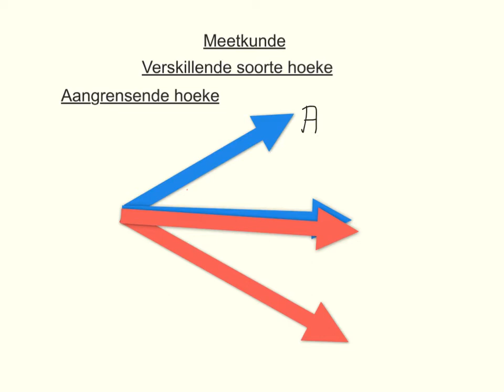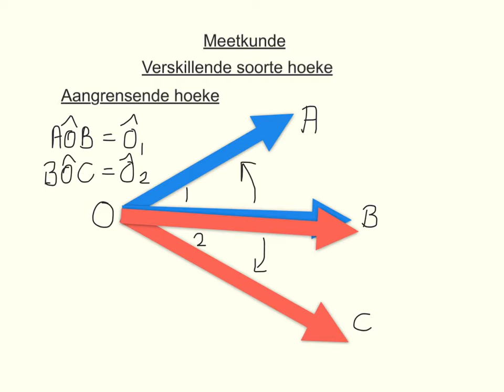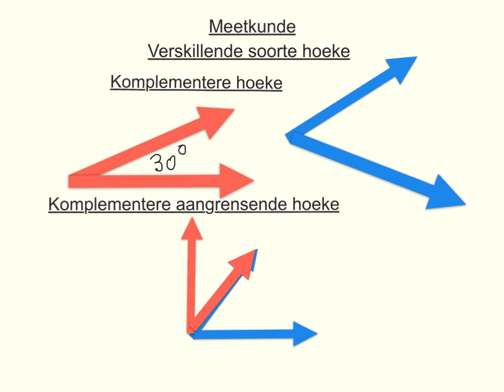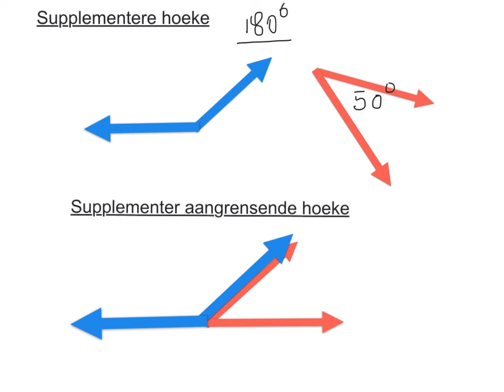Graad 8 Meetkunde Soorte hoeke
Graad 8 Wiskundeles oor die soorte hoeke.